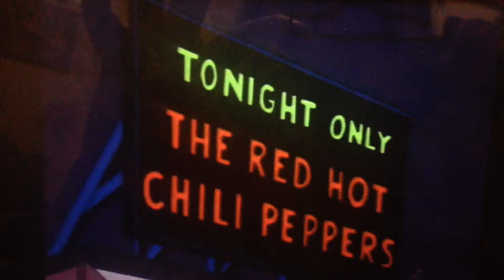Red hot chili peppers at Moes (simpsons)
Rhcp on the Simpsons - moes - more red hot chili peppers clips on my channel